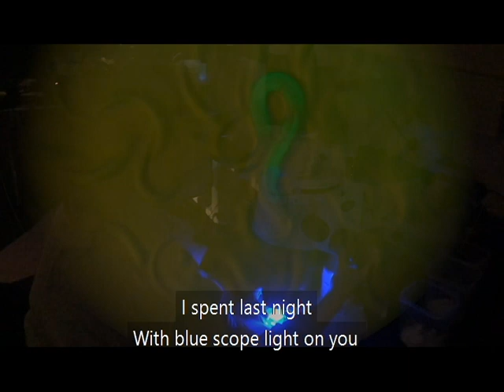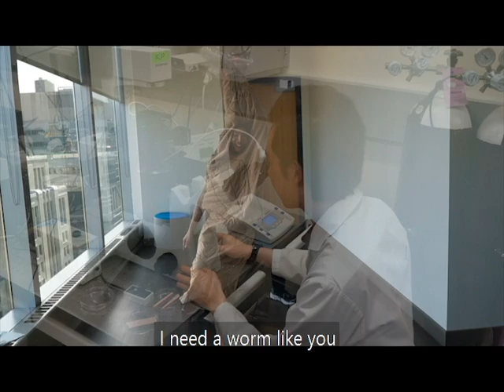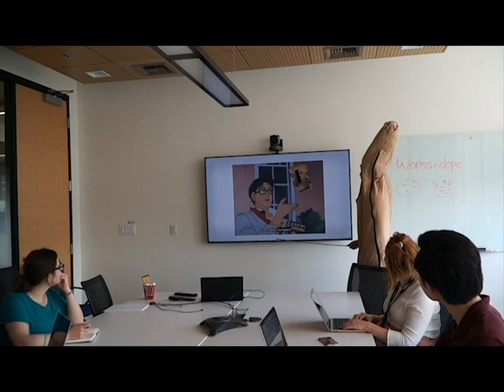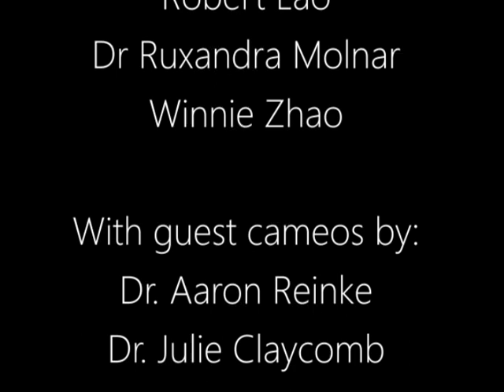Worms Like You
All the way from MaRS here is our parody of Maroon 5 "Girls like you" for Worm19